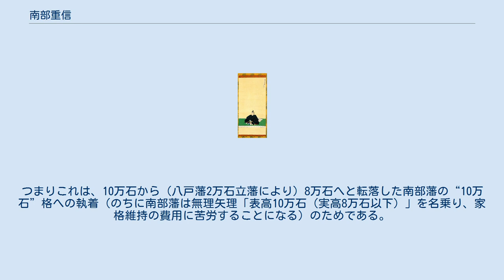南部重信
南部 重信（なんぶ しげのぶ）は、江戸時代前期から中期にかけての大名で、陸奥盛岡藩の第3代藩主。
南部氏の第29代当主。
父は南部利直。
母は閉伊氏の一族、花輪政朝の娘・松。
地元の人々からは親しみを持って「花輪殿様」と呼ばれている。
 元和2年（1616年）5月15日、初代盛岡藩主・南部利直の5男として閉伊郡花輪村で生まれる。
利直が盛岡の外港として宮古の町を開くために滞在した際、その身辺の世話を務めたのが地頭である閉伊花輪氏の娘・松であった。
 幼少期を閉伊氏の菩提寺である華厳院で過ごし、百姓の子とも分け隔てなく遊んだとされる。
慶安元年（1648年）に七戸家を継ぎ、七戸城主の座に留まっていた。
しかし、寛文4年（1664年）12月6日、兄・重直が子を残さず死去すると、盛岡藩8万石を（八戸2万石を弟の直房が継いだため）分割相続する。
同年12月15日、将軍徳川家綱に御目見する。
同年12月28日、従五位下・大膳大夫に叙任する。
 天和3年（1683年）5月7日、従四位下に昇進する。
また、10万石に高直しされる。
従四位下への昇進については、天和2年5月8日の徳川家綱の三回忌に際し、従五位下のために雨のなかで傘もさせず、「飛かねて上野の池の五月雨にみの毛もうすき五位の濡鷺」と歌を詠み、これを将軍徳川綱吉が聞いたためというエピソードがある（『南部史要』）。
 元禄5年（1692年）6月27日、家督を長男・行信に譲って隠居する。
元禄15年（1702年）に江戸で死去した。
享年87。
 幼少期の経験からよく世情に通じ、家臣や領民にも質素倹約を説くなど仁政を施した。
また歌を好み、藩政の傍ら飛鳥井雅章や岡本宗好について和歌を学んだ。
八戸藩分知という仕事を終えた重信は領内の総検地に取りかかり、それにより増加した蔵入米を藩士の俸禄米のベースアップに充てて士気の向上を図った。
その後の新田開発により盛岡藩は元の10万石に復帰し、また枯渇しかかっていた金山に代わる銅山開発を進め、火災被害に遭ったまま放置されていた盛岡城の修復、水害に悩まされた北上川の防災事業といった改革を行い善政を敷いたため、重信治世下の盛岡藩は比較的安定していたとされる。
 地元では「徳川5代将軍は花輪殿様の発言で決まった」というエピソードが残されている。
 延宝8年（1680年）、徳川幕府第5代将軍を決めるため、江戸城大広間には諸大名が集まった。
亡くなった第4代将軍・家綱には子供がおらず、家綱の甥の甲府藩主・綱豊（のちの第6代将軍・家宣）と弟の前橋藩主・綱吉の2人が候補であった。
うかつに発言すると後に新将軍に睨まれかねないため、大名らはだんまりを決め込んだ。
そんな中、重苦しい空気を切り裂いて口火を切り、綱吉を推したのが花輪殿様こと南部重信であった。
これに同調する声が多数を占め、新しい将軍が決まった。
従四位という御三家並みの厚遇はこの時の論功行賞ともされる。
 実際は、綱吉の将軍家継承を決定したのは幕閣であり、将軍家の継承問題に際し、一介の外様大名である南部家は全く口を挟める立場ではない。
先代よりも上位への官位の上昇に関して、「従四位は10万石前後の国主格の外様大名としてはごく普通の官位である」という史実がある（「御三家並み」ならば従三位以上）。
つまりこれは、10万石から（八戸藩2万石立藩により）8万石へと転落した南部藩の“10万石”格への執着（のちに南部藩は無理矢理「表高10万石（実高8万石以下）」を名乗り、家格維持の費用に苦労することになる）のためである。